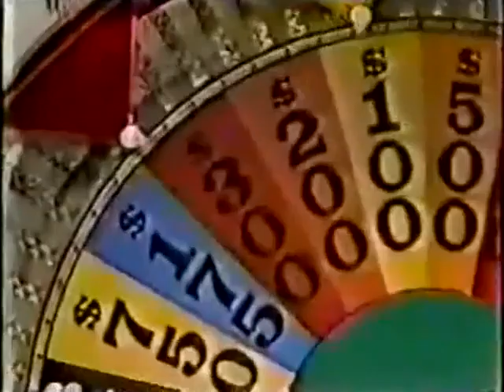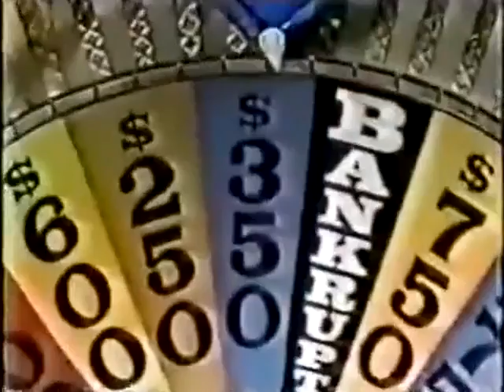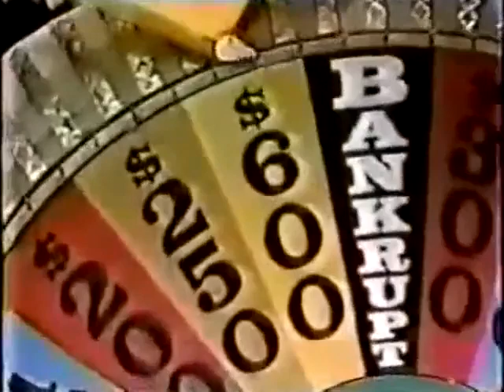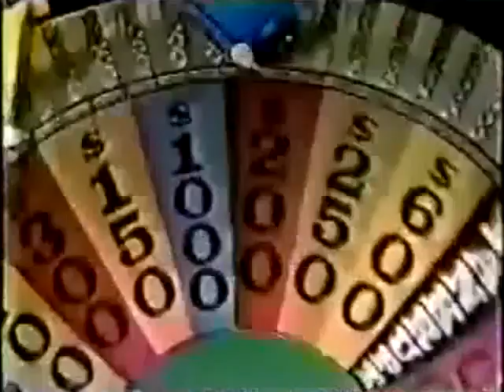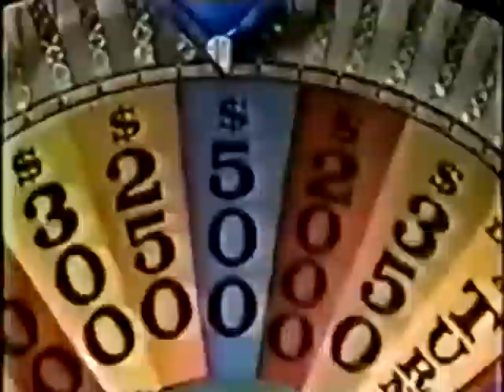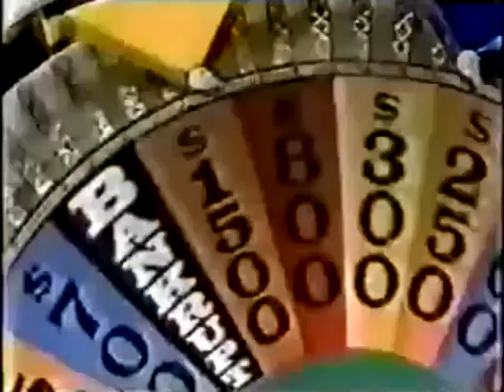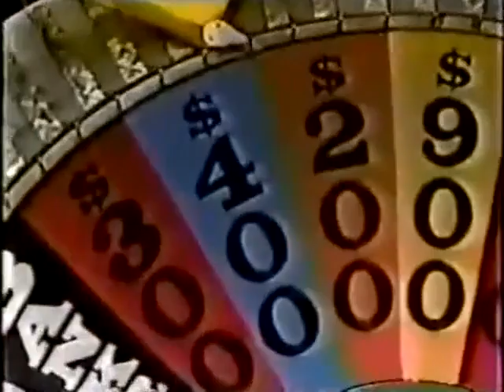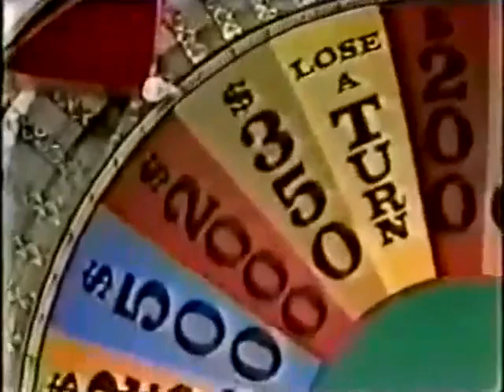Wheel Of Fortune 1980 Vicki, Bud, Linda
Wheel of Fortune: often known simply as Whee is an American television game show created by Merv Griffin. The show features a competition in which contestants solve word puzzles, similar to those used in Hangman, to win cash and prizes determined by spinning a giant carnival wheel.

Wheel originally aired as a daytime series on NBC from January 6, 1975, to June 30, 1989. After some changes were made to its format, the daytime series moved to CBS from July 17, 1989, to January 11, 1991. It then returned to NBC from January 14, 1991, until it was cancelled on September 20, 1991. The popularity of the daytime series led to a nightly syndicated edition being developed, which premiered on September 19, 1983, and has aired continuously since.

The network version was originally hosted by Chuck Woolery and Susan Stafford, with Charlie O'Donnell as its announcer. O'Donnell left in 1980 and was replaced by Jack Clark. After Clark's death in 1988, M. G. Kelly took over briefly as announcer until O'Donnell returned in 1989. O'Donnell remained on the network version until its cancellation, and continued to announce on the syndicated show until his death in 2010, when Jim Thornton succeeded him. Woolery left in 1981, and was replaced by Pat Sajak. Sajak left the network version in January 1989 to host his own late-night talk show, and was replaced on that version by Rolf Benirschke. Bob Goen replaced Benirschke when the network show moved to CBS, then remained as host until the network show was canceled altogether. Stafford left in 1982, and was replaced by Vanna White, who remained on the network show for the rest of its run. The syndicated version has been hosted continuously by Sajak and White since its inception.

Wheel of Fortune Full Episodes